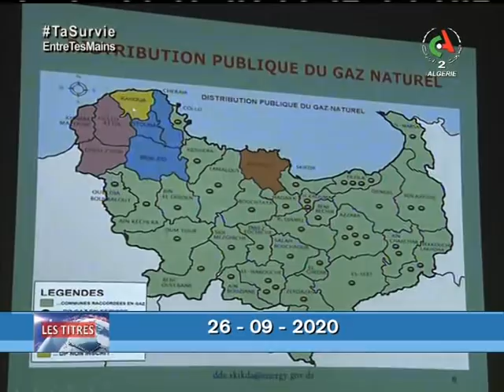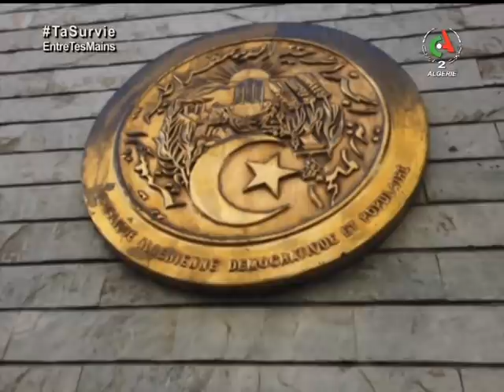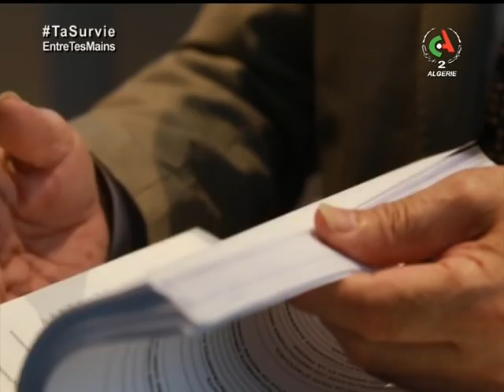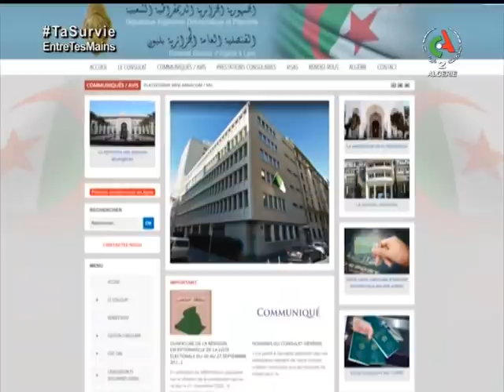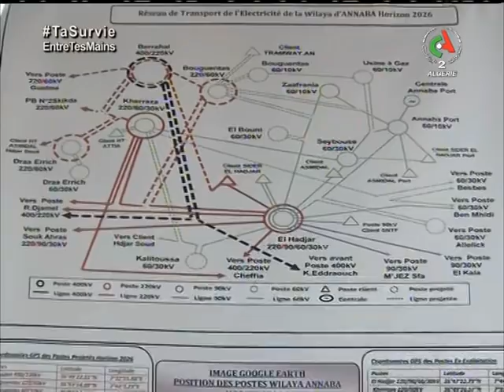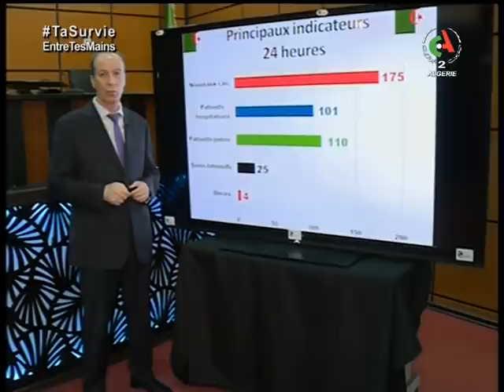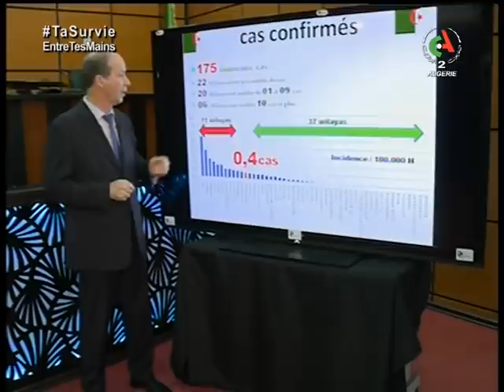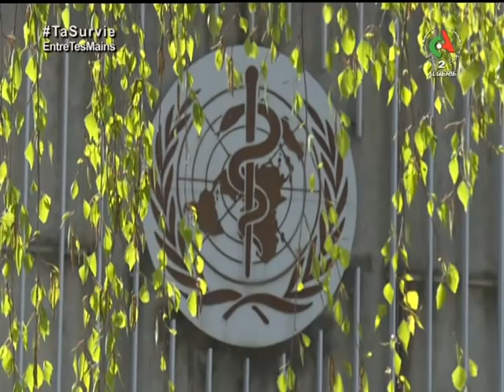Journal d'information du 12H 26.09.2020 Canal Algérie